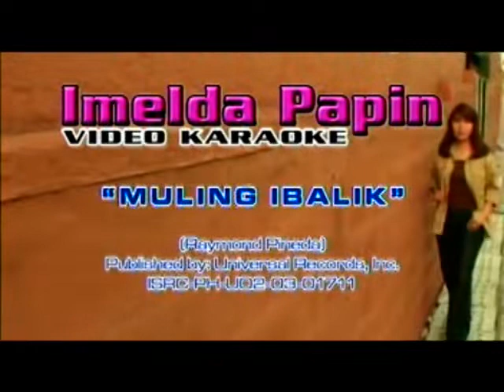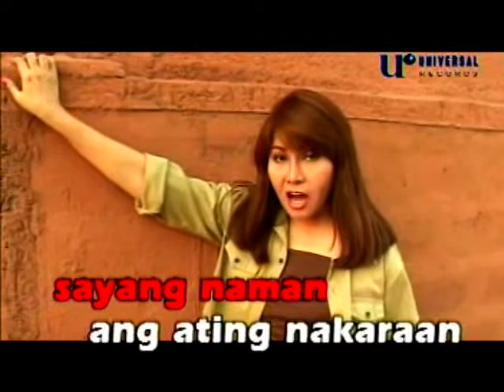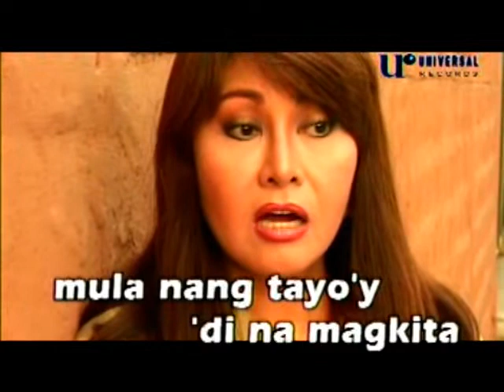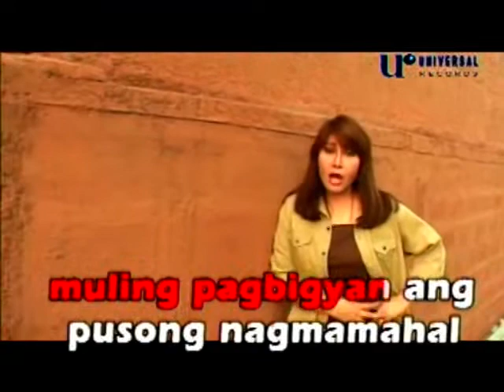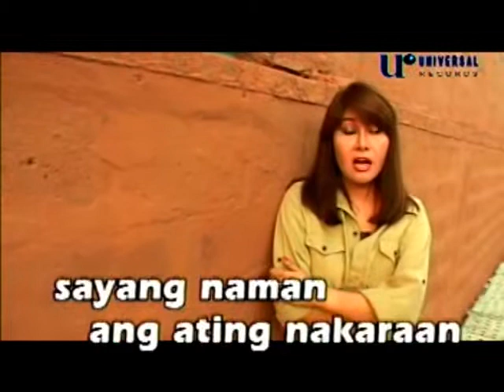4.Muling Ibalik by Imelda Papin VIDEOKE (Universal Records)